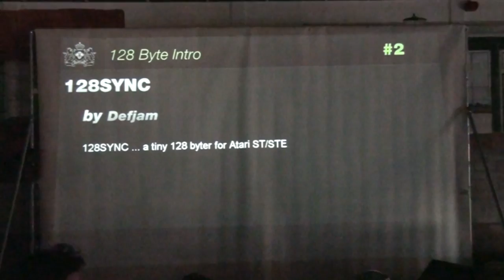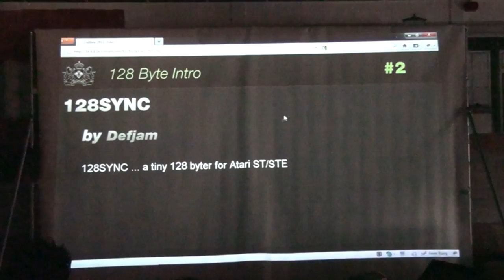Outline 2011 - 128 Byte Compo - "128SYNC" (live footage)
Outline 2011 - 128 Byte Compo - Defjam - "128SYNC"  (live footage)